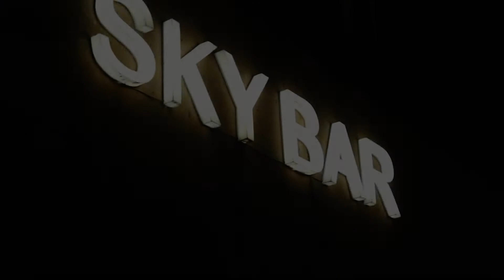Koko Kalayjyan Anniversary Clip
Click Here For Instagram : shorturl.at/oqKO3